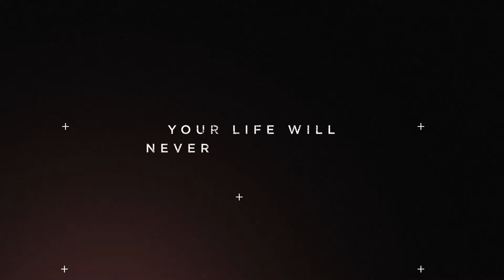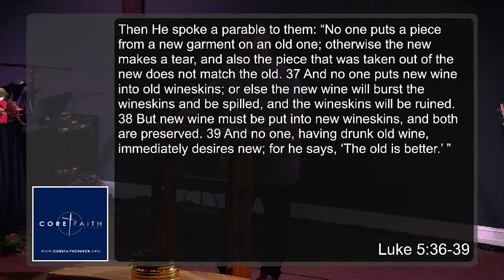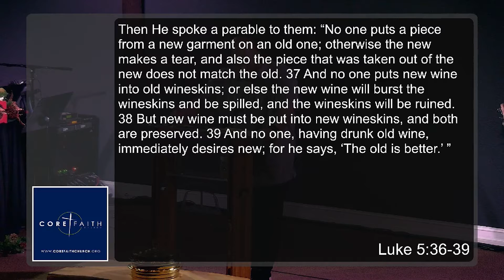Core Faith Church | Good Enough | Bishop Jayson Quiñones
A new message from Bishop Jayson Quiñones in our new series
Disciples Follow

Jesus came into a religious atmosphere that was riddled with legalist, which declared themselves good enough, and better than most by their own standards…and He flipped the script on them, in not just reforming the religious system, but replacing it with a completely new covenant of grace!

👉 If you're new here and looking to get connected, WELCOME! to take that next step and learn more about our church."
🙏Or if you need prayer, let us know by filling out the prayer form and someone will be in touch"